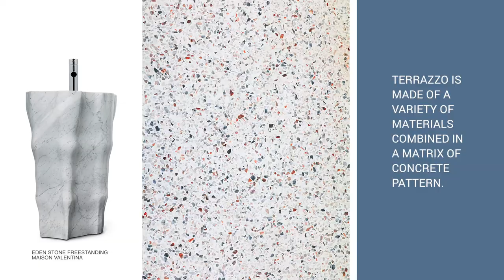Terrazzo Top Bathroom Trends 2020 I Maison Valentina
Terrazzo is making a major comeback as one of the hottest interior design trends you'll be seeing everywhere. This interior design trend it's perfect for walls when it comes to decorating a luxury bathroom. Discover Maison Valentina Luxury Bathrooms design ideas, for this top trend 2020. Hope you enjoy the video.